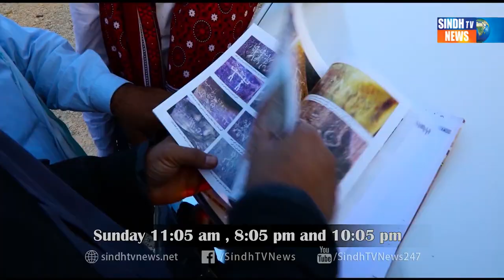Story of the Indus Valley Documentary by Dr. Abdul Karim Rajpar (Promo)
Promo of the Documentary "Story of the Indus Valley"
Concept, Research, Script & Directed by: Dr.Abdul Karim Rajpar